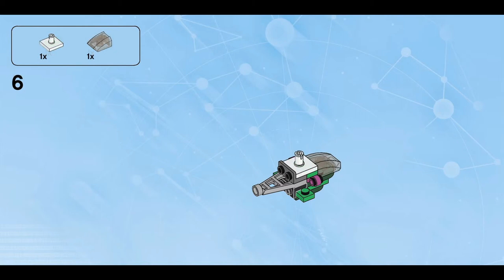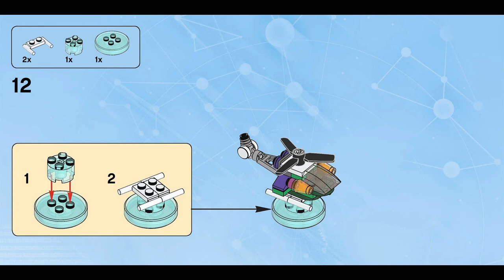The Joker's Chopper (how to build) | LEGO Dimensions 71229